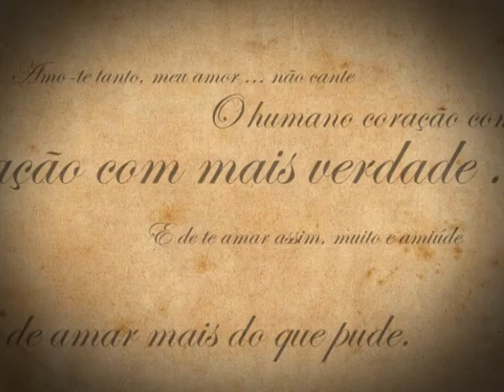PAPO e POESIA - Risomar Fasanaro e Paulo Roberto da Silva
PAPO e POESIA com Risomar Fasanaro e Paulo Roberto da Silva